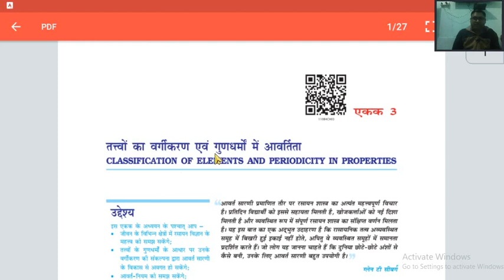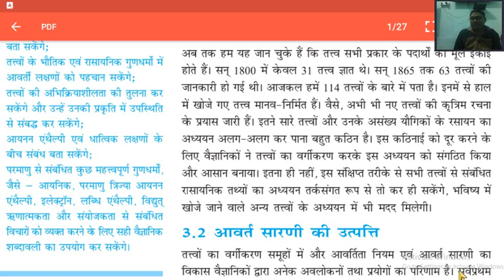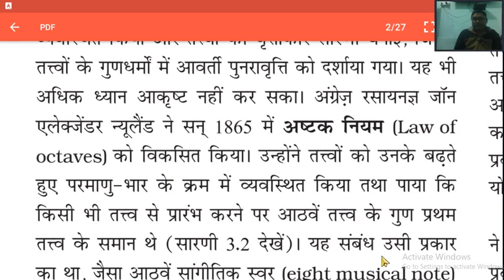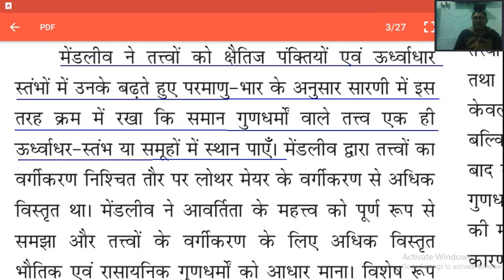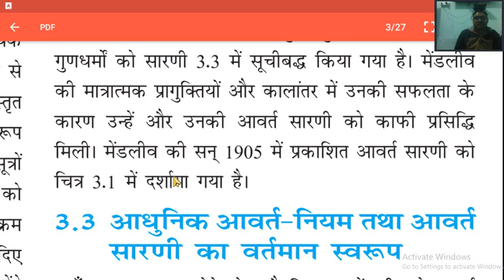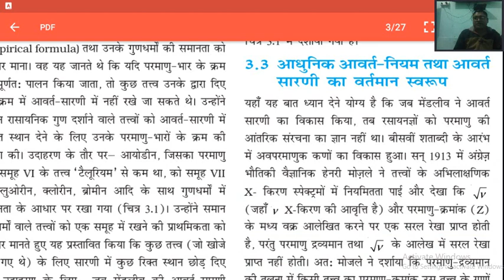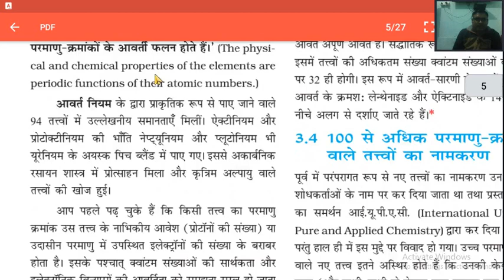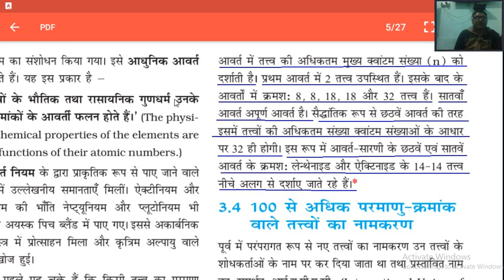NCERT CHEMISTRY CLASS11th PART1 CHAP3 L1 Tatvo ka Wargikaran/Classiication Of Elements & Periodicity